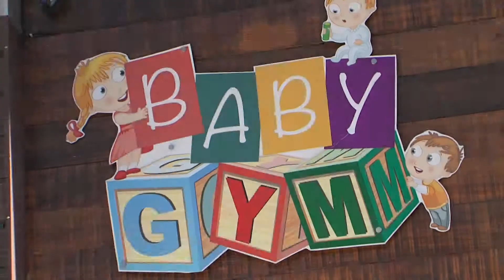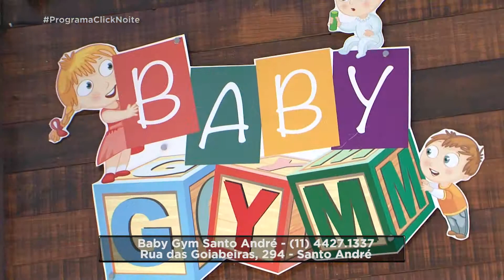..::BABY GYM - INAUGURAÇÃO - ROBERTA KOHATSU E VAGNER GILIOTI JR.::...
Entrevista com Roberta Kohatsu e Vagner Gilioti Jr., na inauguração da Baby Gym Santo André. Confira!

Apresentador: Edmir Cleto
Produção: Cintia Moraes
Edição: Felipe Benini